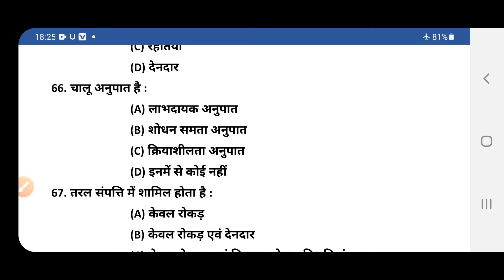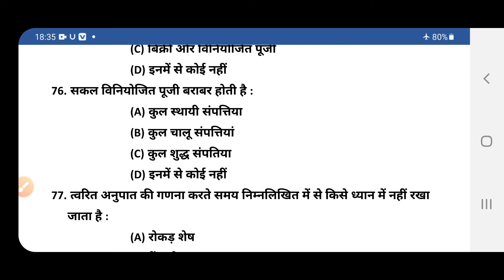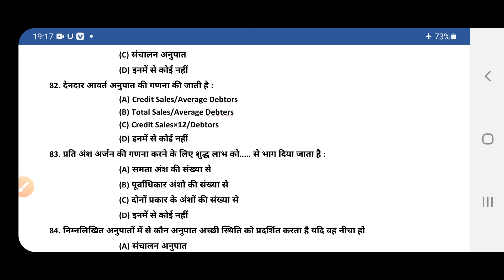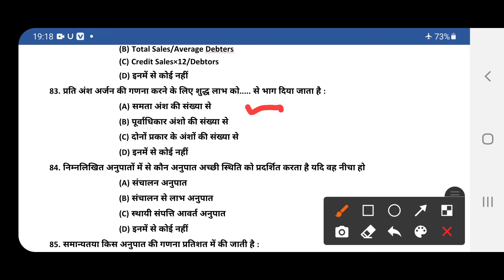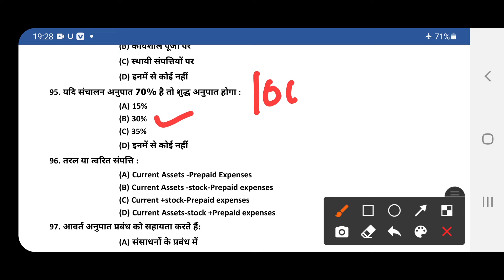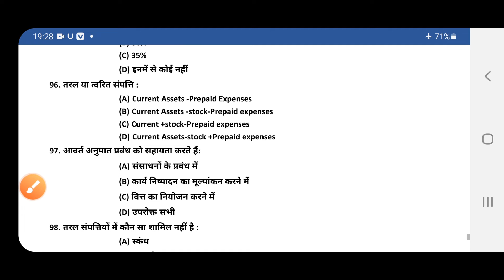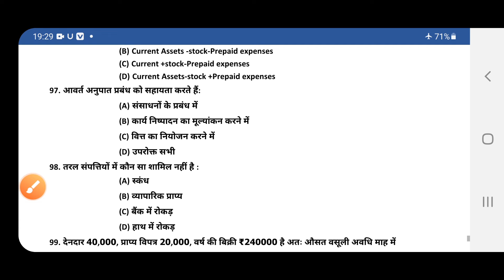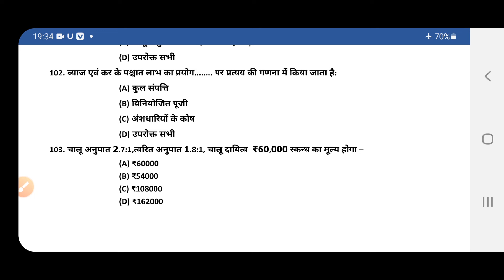Financial Statement Analysis MCQ|43 MCQs|Part-3|By Shitesh Sir